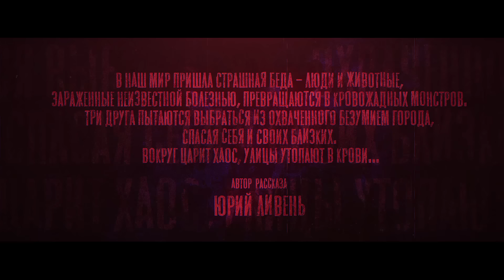АД-УДЕЛ ЖИВЫХ. часть первая. зомбихоррор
Автор мистической истории «АД-УДЕЛ ЖИВЫХ» – Юрий Ливень
Описание:  В наш мир пришла страшная беда – люди и животные, зараженные неизвестной болезнью, превращаются в кровожадных монстров. Три друга пытаются выбраться из охваченного безумием города, спасая себя и своих близких. Вокруг царит хаос, улицы утопают в крови…